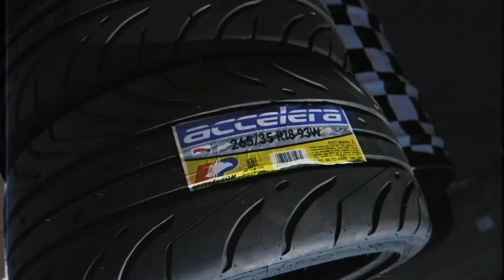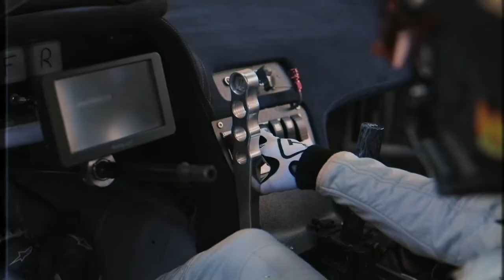GRIDLIFE COLORADO- Alpine Horizon Festival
Gridlife Colorado's Alpine Horizon Festival.
Presented by Klutch Kickers,
In collaboration with Nate Hamilton & 144 Racing.

Grip Royal
ThrIVe Wellness

Edited by
Matt Midyette

Filmed by
Matt Midyette & Austin Palermini